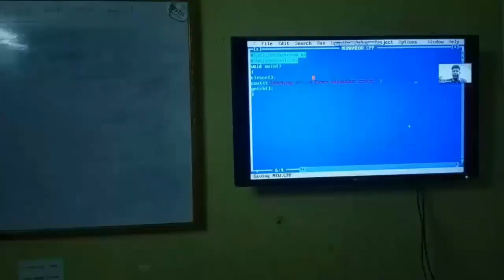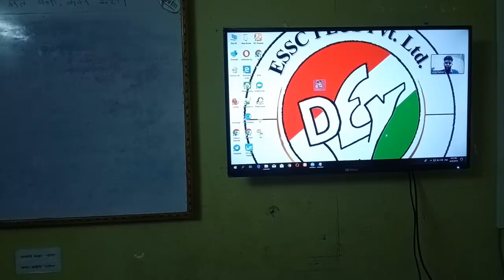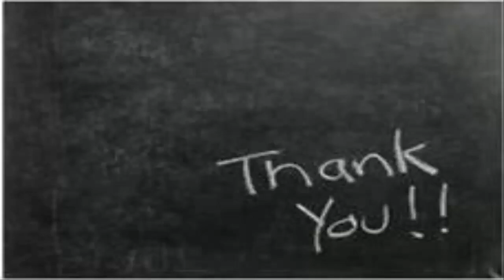Digital Classroom || Powered by ESSC PLUS || Live Class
(The first Digital institute of the district)

Hello students,
I am Prasenjit Dey, Welcome to our YouTube family, ESSC Plus. This is the most popular and first Digital+Smart Coaching center.

Technology has changed just about every field, including education. Many skills that students must learn but due to unprofessional teachers, students are unable to understand the value of those skills. Digital education is the only one technology to communicate between both curious students and good teachers .

Join the live classes at your nearby center:-
i)   SINI (Head Office)
ii)  Chakradharpur
iii) Ranchi
iv) Jamshedpur

WISE YOU ALL THE BEST AND GET SUCCESS